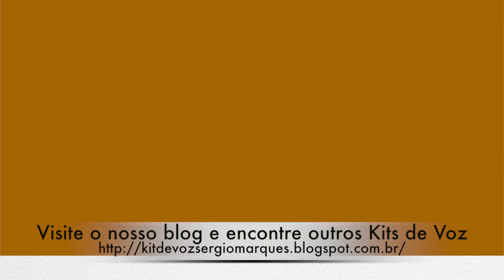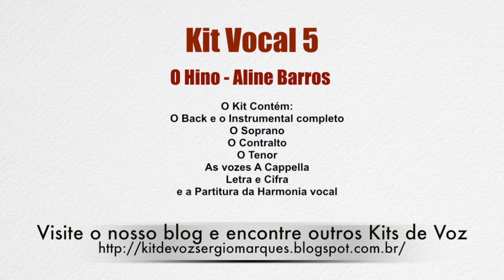Kit de Ensaio Vocal - O Hino - Aline Barros (Para a páscoa)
Entre em contato pelo meu whatsapp , e eu te passo informações, sobre o conteúdo do kit, valor, forma de pagamento e forma de envio. Sérgio Marques.